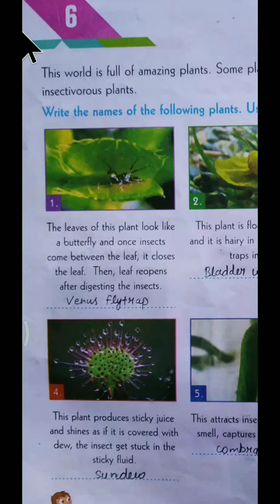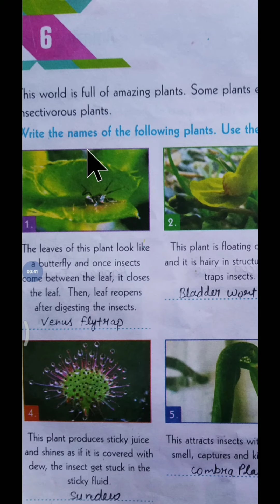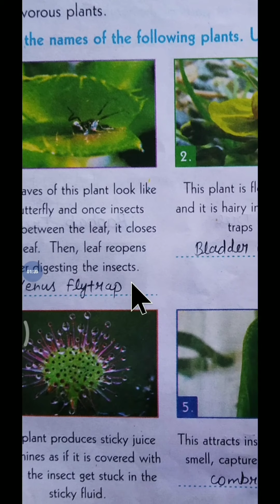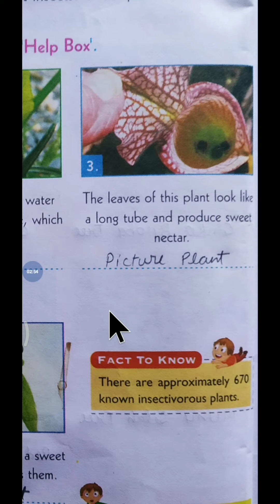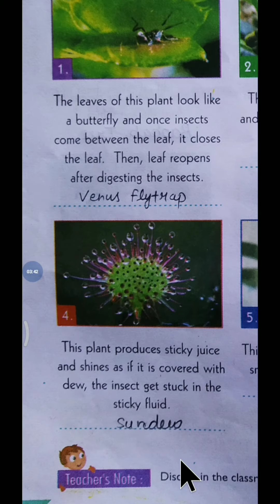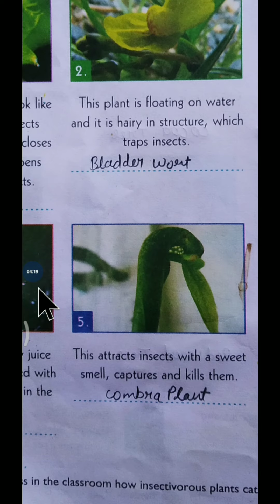Class 4, G.K, Lesson 6, With Ms Jyoti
G.K, Lesson 6, With Ms Jyoti#